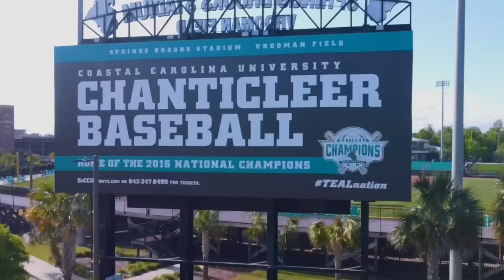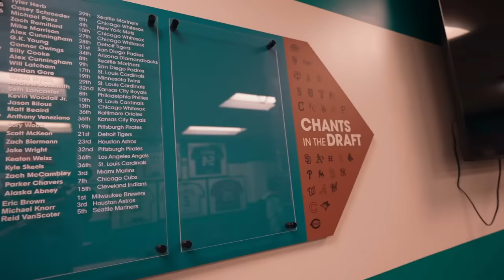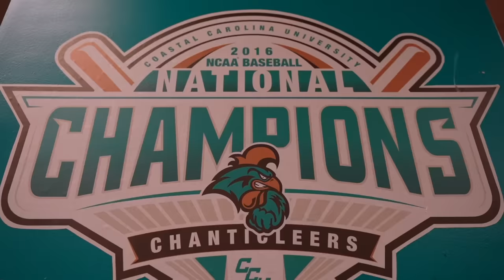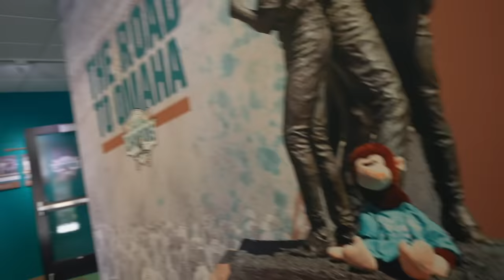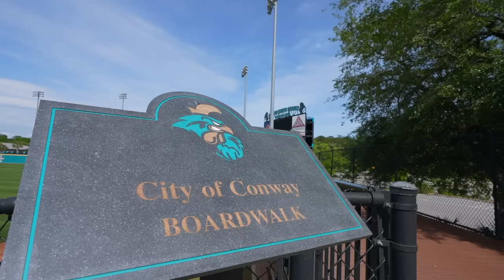Inside the $16,000,000 Coastal Carolina Baseball Facilities!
For our next D1 Facility Tour we went out to visit the Coastal Carolina Chanticleers in Conway, SC to see these BEAUTIFUL facilities. Coastal is currently the 8th ranked team in D1 Baseball and look to host a Regional in their quest to capture another College World Series title - which they last did in 2016. Our boy Kyle "McNasty" McNeice, a senior Student Manager, took us through their locker room, weight room, and all around gorgeous Spring Brooks Stadium. We even got to go on the iconic bright teel "Surf Turf" where CCU plays football. 🔥

TIME STAMPS ⬇️
0:00 Welcome to Coastal Carolina!
0:43 Players' Lounge
2:05 Locker Room
3:42 Omaha Room
5:04 Equipment Room
6:37 Weight Room
7:40 Dugout & Field
9:53 Stadium
11:42 Football Field
12:43 Giveaway + Outro

WHO AM I? ⬇️
Yo! I'm Dan Sarmiento, a 20-year-old living in Los Angeles. My two biggest passions are baseball and content creation, so here we are on my YouTube channel! I have a podcast called Enjoy The Show on all platforms and travel the country visiting top college baseball programs to showcase to you all. ❤️🚀

"ENJOY THE SHOW" ⬇️
My partner Leo Rochman and I started a brand called Enjoy The Show. This is a multimedia company focussed on empowering athletes through content creation.

- tags (I don't know if these actually do anything) -